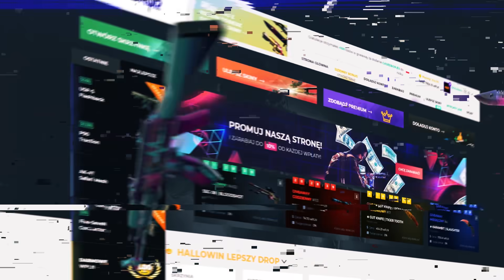Funny Moments Pago #332 - Knut z celownikiem Neo